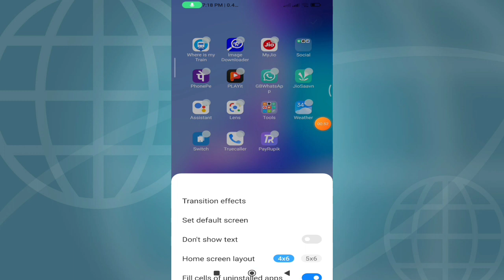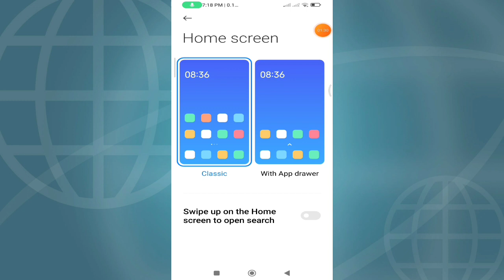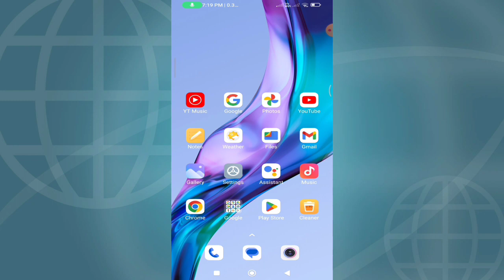How to Enable App Drawer Setting In Poco C55 Phone | Poco C55 Me Menu Kaise Change Kare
How to Enable App Drawer Setting In Poco C55 Phone |

  Poco C55 Me Menu  Kaise Change Kare |